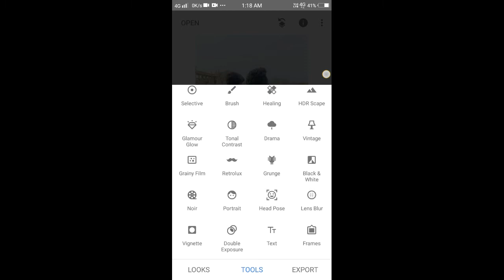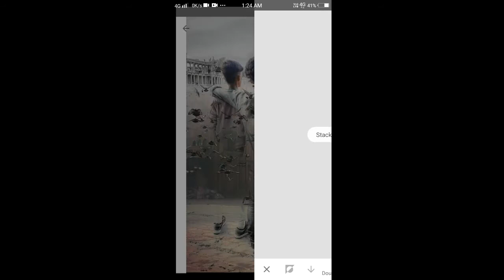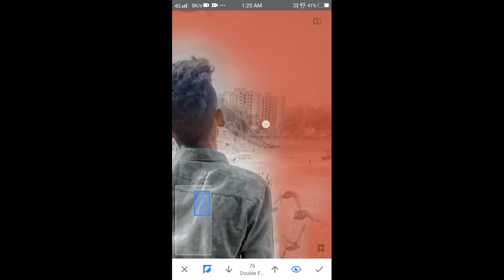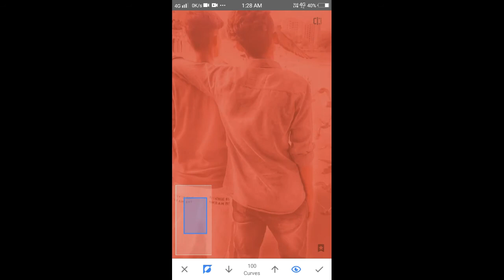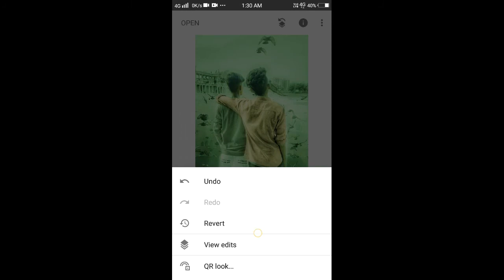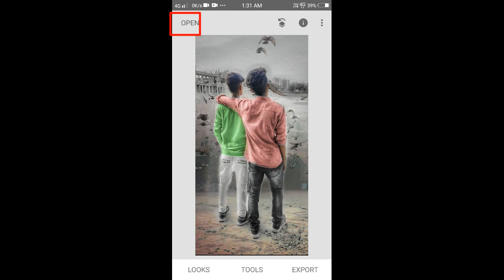who to photo editing.photo master.who to editing in snepseep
Jumamajit,sonal,ahemdabat.